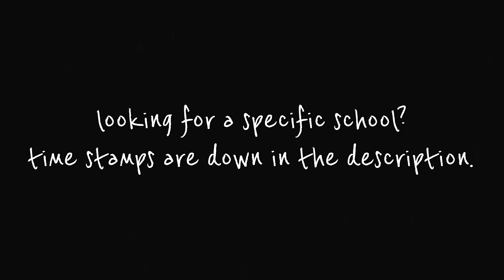what’s in the supplementary application? // rotman, ivey, queen’s, mcmaster, schulich, waterloo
time stamps:
1:03 Rotman
4:05 Queen's Commerce
5:58 Ivey AEO
9:58 Waterloo's AFM
11:37 Schulich
13:12 McMaster

hi everyone!  thank you for all the questions I received from my last video.  i love reading and replying to all of them.  there are a lot of exciting things coming up in regards to moving in, frosh, classes, new environment, etc.  i hope to film everything for you guys.  ask my anything and i will most definitely answer and possibly make a video addressing your question.  good luck in your studies. i’m here to help!  :)